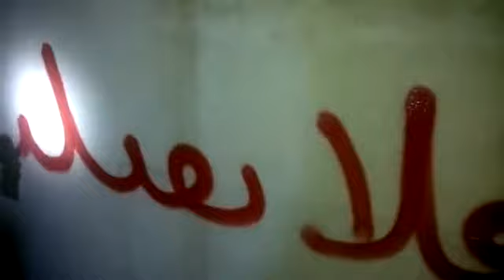ريف حلب || نداء من الرجل البخاخ إلى الجندي السوري